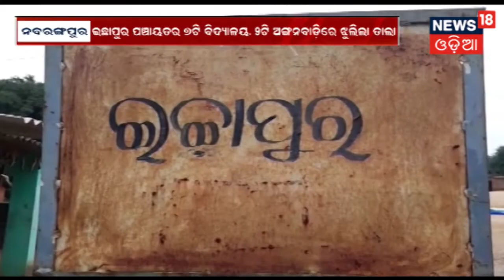ପଞ୍ଚାୟତ ନିର୍ମାଣ କାର୍ଯ୍ୟକୁ ନେଇ ବିବାଦ | News18 Odia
ନବରଙ୍ଗପୁର ଜିଲ୍ଲା ର ଇଚ୍ଛାପୁର ଗ୍ରାମରେ  ୭ ଟି ବିଦ୍ୟାଳୟ ଏବଂ  ୯ ଟି ଅଙ୍ଗନବାଡ଼ିରେ ଝୁଲିଲା ତଳ. ବାସିନ୍ଦା ଙ୍କ ଦାବି ହାଟପଦା ଠାରେ ପଞ୍ଚାୟତ ଗଠନ କରାଯାଉ କିନ୍ତୁ ୩କିଲୋମିଟର ଦୂରରେ ଗଠନ କରାଯାଉଥିବାରୁ ଆନ୍ଦୋଳନ ତୀବ୍ର ହେବାରେ ଲାଗିଛି.